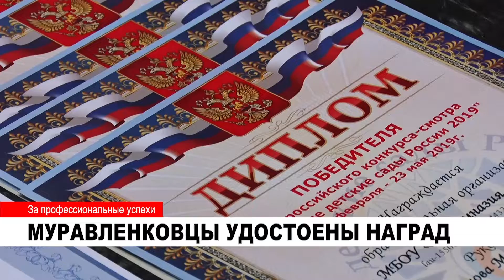МУРАВЛЕНКОВЦЫ УДОСТОЕНЫ НАГРАД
Жители города и коллективы образовательных учреждений удостоены различных наград за профессиональные успехи.